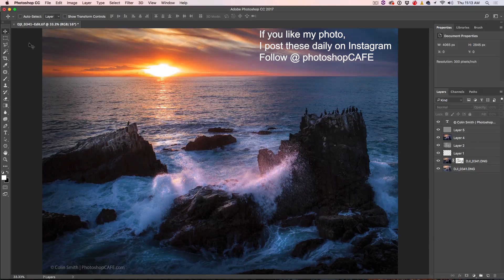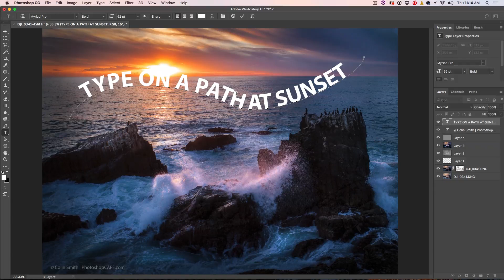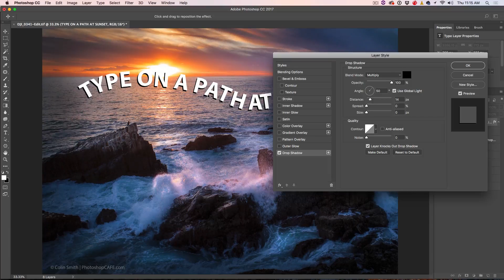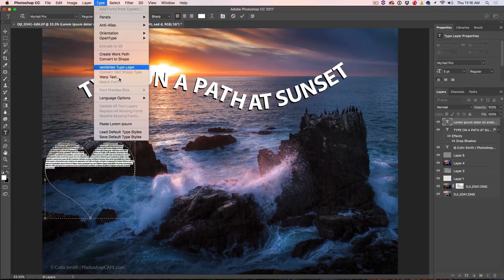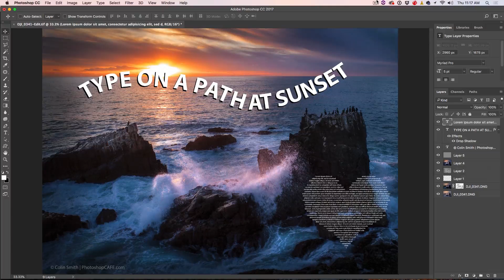How to MAKE SHAPES with TEXT + Type on a PATH in PHOTOSHOP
Learn how to align type to a path and fill shapes with text in Photoshop. There is a type Warp in Photoshop, but this method gives you way more control AND it's fun!